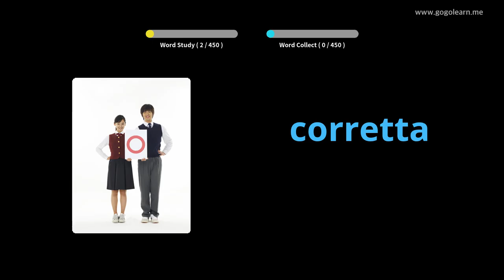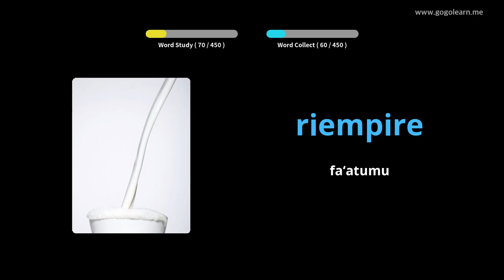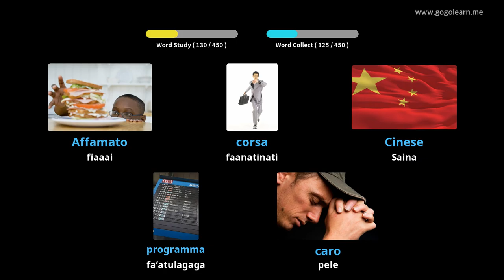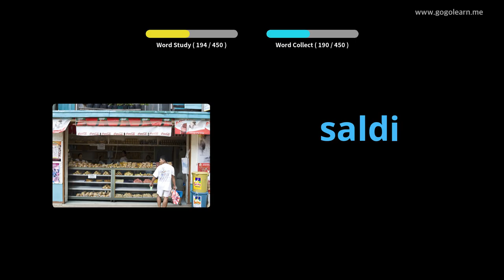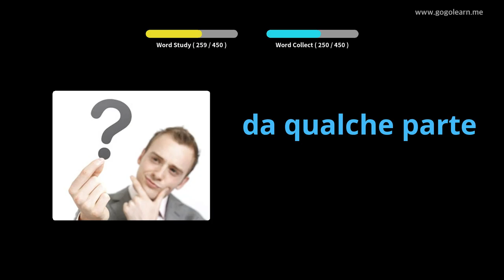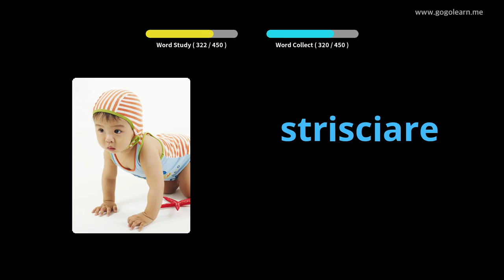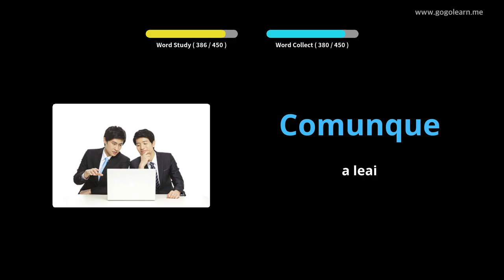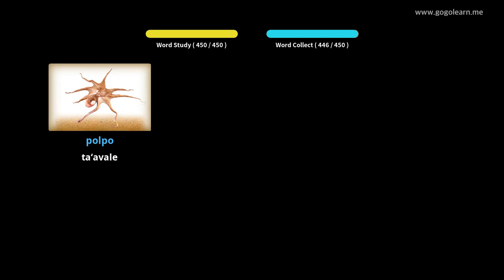Italia gagana o le Peraimeri | Golearn